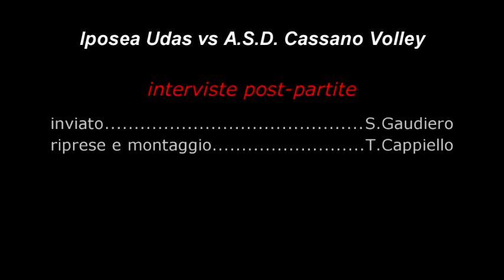Iposea Udas vs A.S.D. Cassano Volley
servizio a cura della redazione assistsportivo.com
inviata : S.Gaudiero